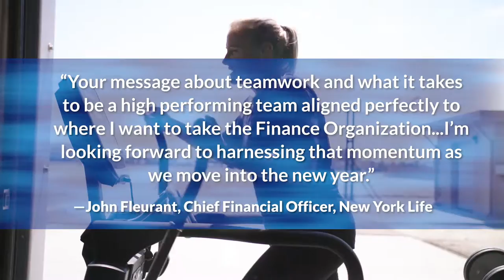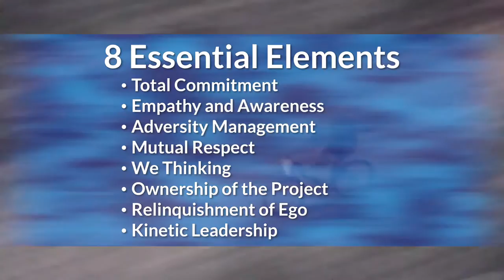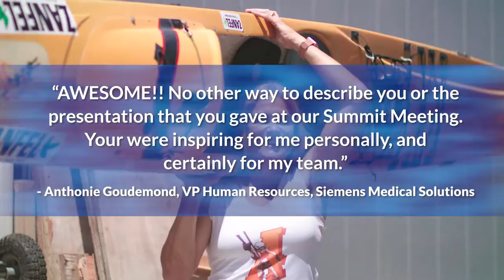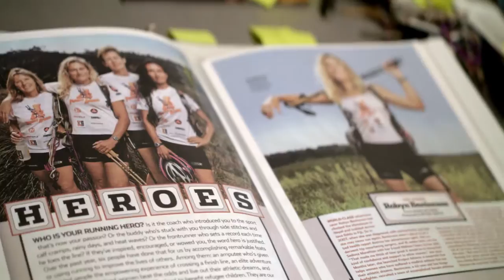About Robyn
Robyn Benincasa is a top motivational keynote speaker on leadership, adventure racing world champion, CNN Hero, founder of Project Athena, and bestselling author. She won two World Adventure Races and holds three Guinness World Records for long-distance kayaking. Her book on teamwork and leadership, How Winning Works, is a New York Times bestseller. Her entertaining keynotes show audiences the foundations of inspired leadership and how to win as a team.